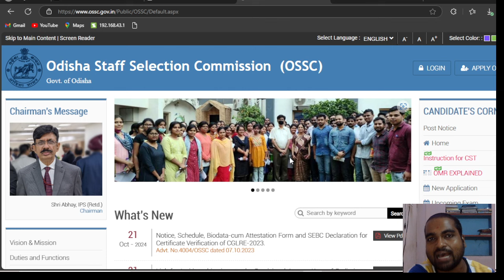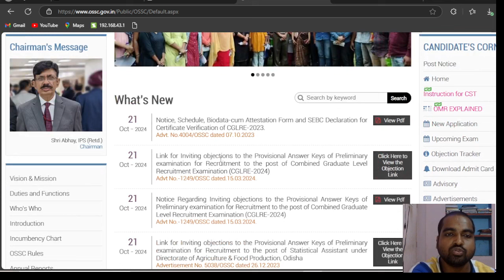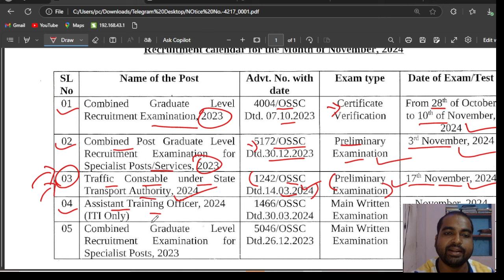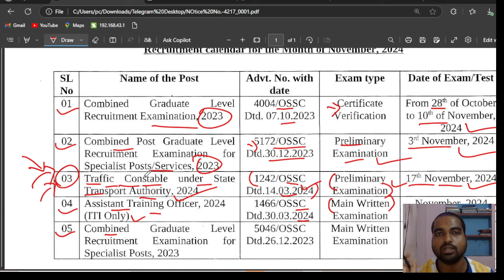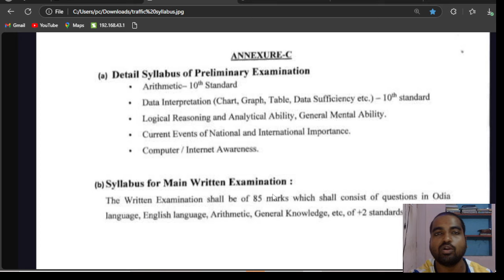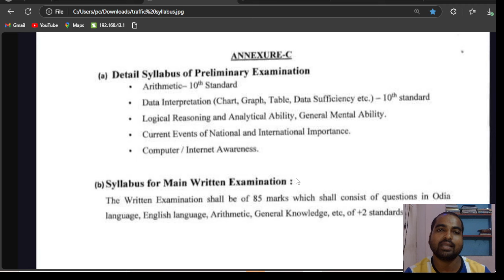Odisha Police New Vacancy Update || Latest Constable Recruitment 2024 || IRB OSAP Update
Odisha Police New Vacancy Update || Latest Constable Recruitment 2024 || IRB OSAP Update || Odisha gvt portal 2024

Odisha Police Constable Recruitment 2024: Get the latest update on the massive vacancy announcement! The Odisha Police Department has released a significant update on the Constable Recruitment 2024. In this video, we will discuss the IRB OSAP Update and provide you with all the necessary details about the new vacancy. If you are preparing for the Odisha Police Constable Exam, then this video is a must-watch for you. We will cover the eligibility criteria, application process, exam pattern, and more.

odishajobreporter,
fmmanoj,
odisha job reporter,
odisha job,
odisha job info,
ics tips,
odia space,
fm manoj,
laxmidhar sir,
govt jobs,